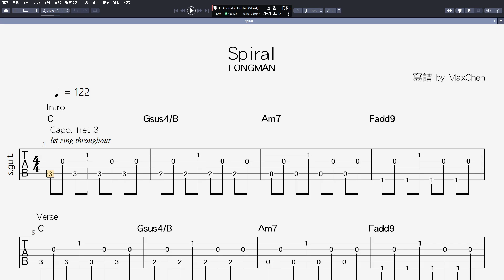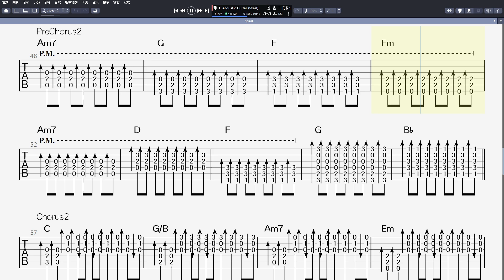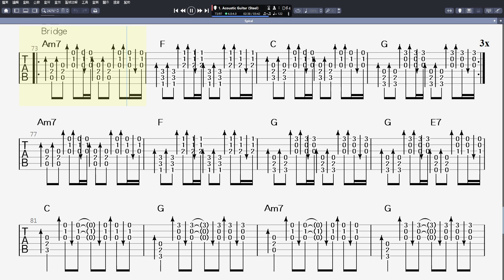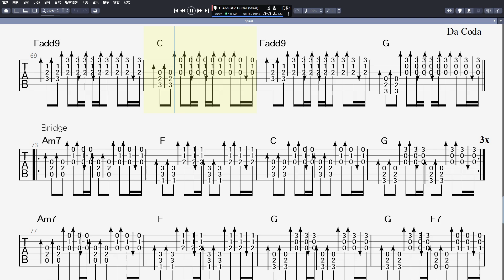「吉他譜」#9 LONGMAN - Spiral [無職転生Ⅱ異世界行ったら本気だすOP]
也有提供遠距教學、樂譜編寫、可單堂或一期四堂課付費上課，都歡迎私訊我或在任何影片下方留言討論喔。

If the music scores in the video are helpful to you, subscribing and liking them is the biggest encouragement to me, I will upload music scores from time to time,  If you need any music scores, please leave a message and let me know, Happy practicing~